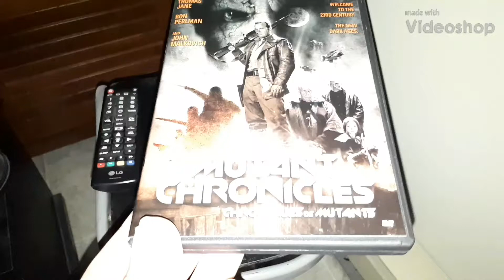The Mutant Chronicles (a serie b movie)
This is a "fiction / horror" movie that I really liked. The special effects are not great but the "steampunk" style atmosphere is enjoyable.

A must-see movie!